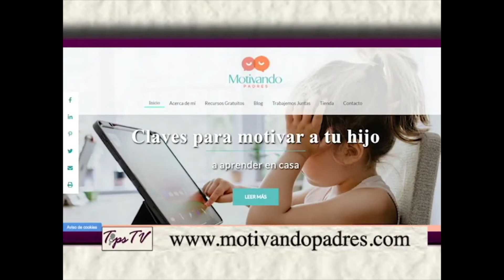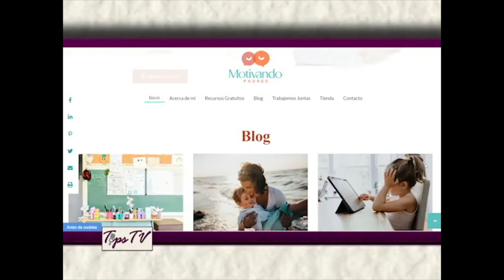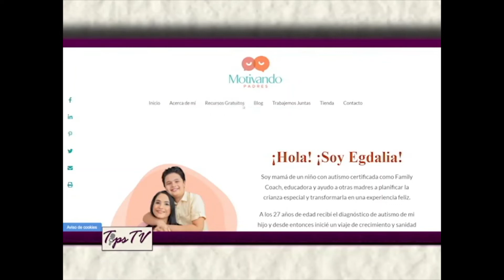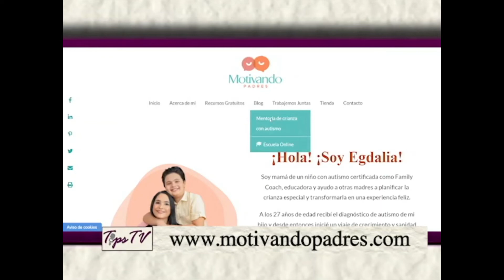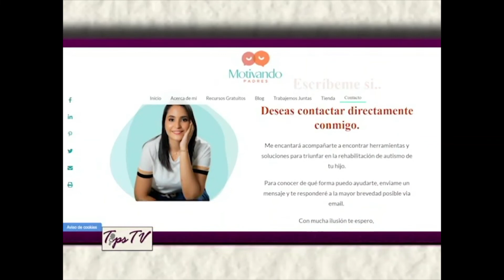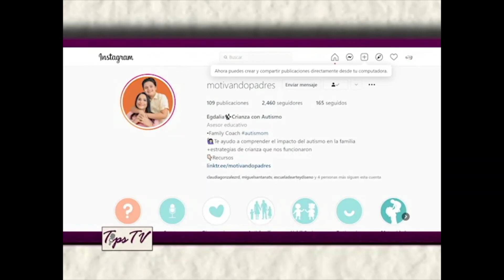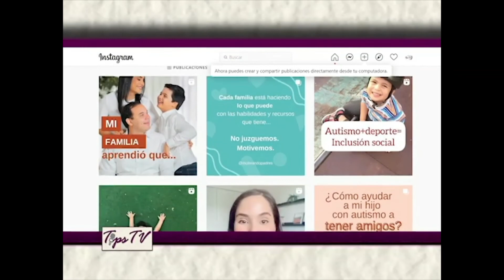Crianza de niños con autismo Egdalia Matos @MotivandoPadres Tips TV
Egdalia Matos - Educadora, family coach y abogada @MotivandoPadres

@MotivandoPadres Mentoría de crianza para familias con niños diagnosticados con autismo

Tips @MotivandoPadres

1-Educarse en el desarrollo infantil

2- Si un padre nota alguna señal de autismo, debe buscar ayuda donde un profesional para validar o descartar un diagnóstico.

3 estrategias:  El orden - Reconocimiento - Estructuración